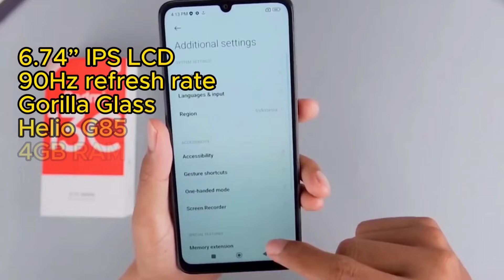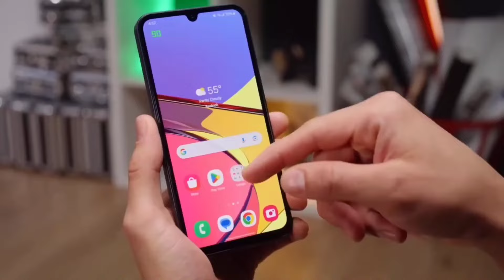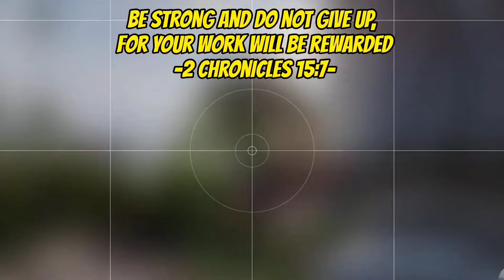Best Camera Phones For Photography (2024)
🔥LAZADA🔥

Best Camera Phones For Photography (2024) Under 10k in the Philippines

Looking for the best camera phones for photography under 10k in the Philippines? In this video, we’ll explore top options that deliver stunning photo quality without breaking the bank. Whether you’re a budding photographer or just love capturing moments, these budget-friendly phones offer impressive camera features to help you take your photography skills to the next level. Discover our top picks, packed with high-resolution sensors, advanced camera modes, and cutting-edge technology perfect for every photo enthusiast.

📸 Topics Covered:

Best camera phones for photography under 10k
Top budget-friendly camera phones
Affordable camera phones with high-quality features
Photography tips for budget smartphones